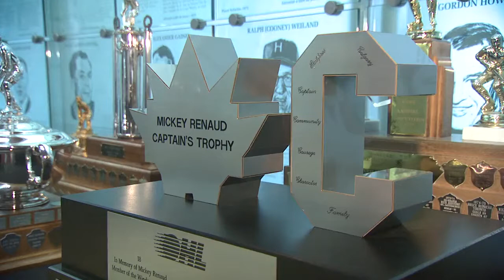Inside the O - 2015 OHL Awards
The 2015 OHL Awards ceremony was the final hooray for graduating stars Max Domi, London and Joseph Blandisi of Barrie.